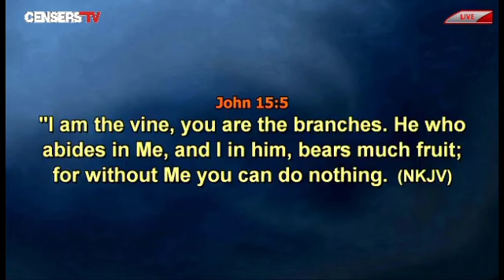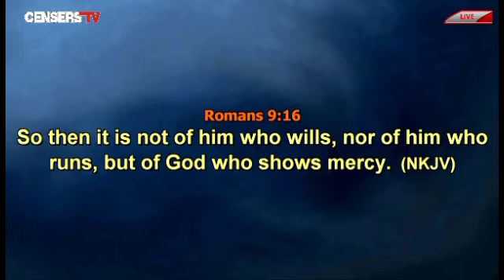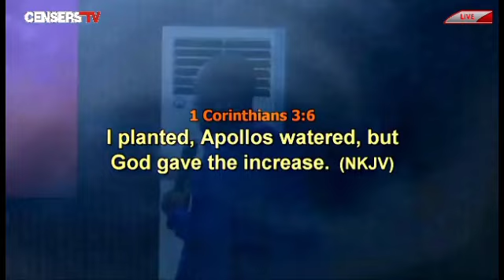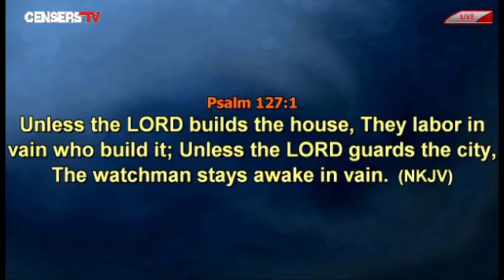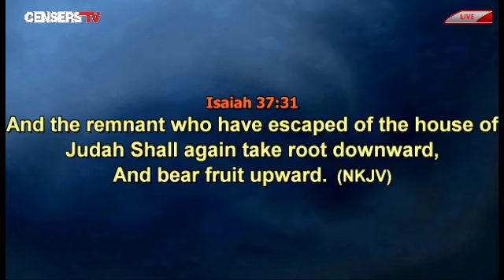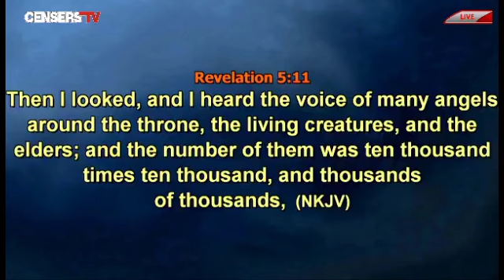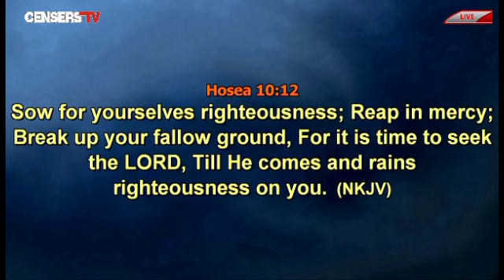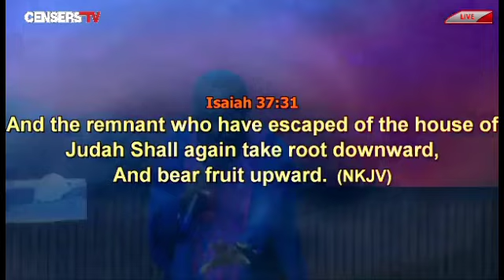PARTNERSHIP WITH THE HOLY SPIRIT, (CONTINUATION)